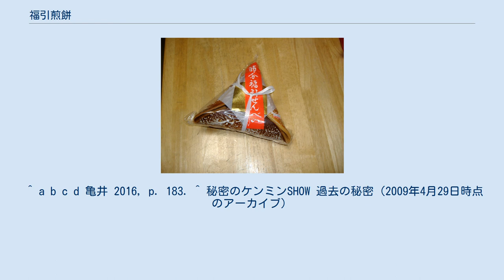福引煎餅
節分福引せんべい 福引煎餅（ふくびきせんべい）とは、三重県の津市から松阪市にかけての中勢地区で、節分の季節限定で販売されている節分厄除けの煎餅であり、内部が空洞の略四面体立体形状を有し、その内部空洞に小さな玩具や縁起物が封入されている。
 円形の煎餅生地を半乾き状態で折りたたみ略四面体立体形状に成形し、焼き上げて製造する。
折りたたみ工程は人手で行うが、急いで折りたたむと生地が割れてしまい不具合品となり、綺麗な略四面体立体形状に折り曲げるのには熟練を要する。
通常、一辺が20 - 30センチメートル程度の三角形状に成形されているが、大きな物では一辺が50センチメートル程度にも達する物もある。
 煎餅を適当な大きさに割って食べるが、この時に内部に封入されていた物を取り出して何が入っているかを楽しむ。
小麦粉、砂糖、玉子落花生などを基本材料にしており、製造メーカーによって多少の味わいの差はある。
津では平治煎餅本店、松阪では柳屋奉善が主なメーカーである。
 1個の大きさが非常に大きいことや、折りたたみ工程に熟練を要する等の理由で量産できず、さらには地域限定かつ季節限定の製品のため、地元でもかなり珍しい部類の菓子商品に属し、老舗和菓子店などでは事前予約を受け付けているものもある。
 2009年3月5日放送の秘密のケンミンSHOW（日本テレビ系、讀賣テレビ制作）のコーナー「ヒミツの習慣」で紹介された。
 岐阜県郡上市周辺では、正月の季節限定商品として販売されている。
 ^ a b c d 亀井 2016, p. 183. ^ 秘密のケンミンSHOW 過去の秘密（2009年4月29日時点のアーカイブ）